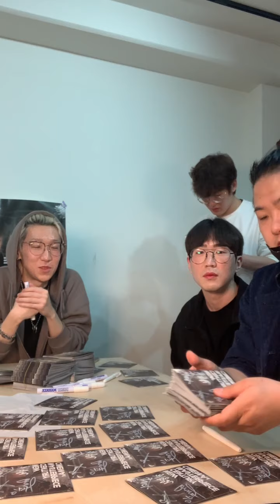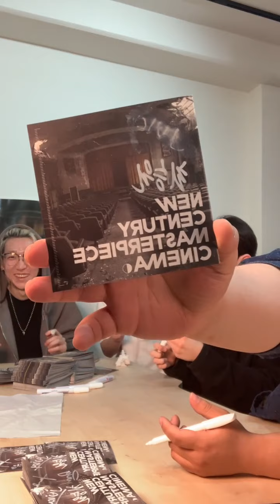너드커넥션 인스타라이브 211104